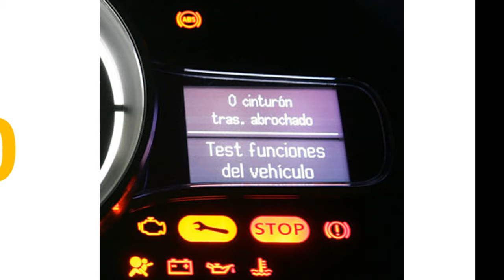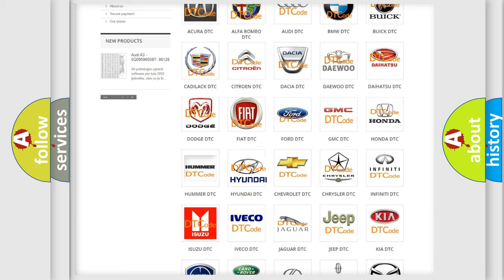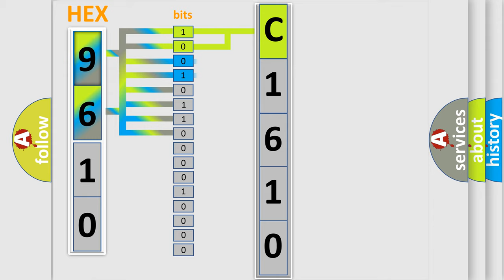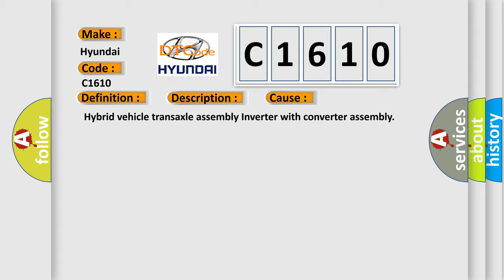DTC Hyundai C1610 Short Explanation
Contents:
0:21 Basic DTC analysis according to OBD2 protocol standard.
1:48 Insight into programming
2:58 A diagnostically understandable description of the Diagnostic Trouble Code
3:05 Basic error definition

Make:
Hyundai
Code:
C1610
Definition:
Drive Motor "A" Control Module
Description:
Cause:
 Hybrid vehicle transaxle assembly Inverter with converter assembly